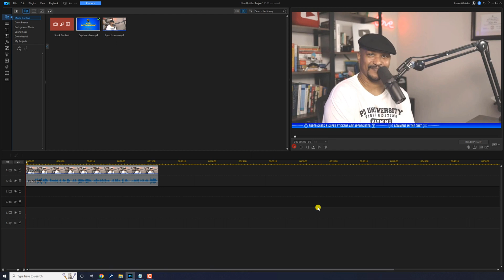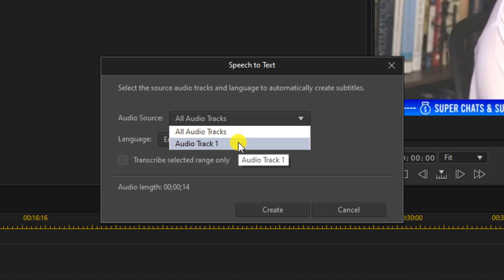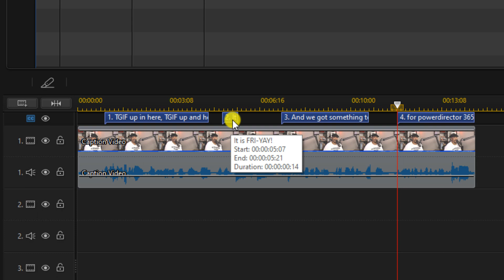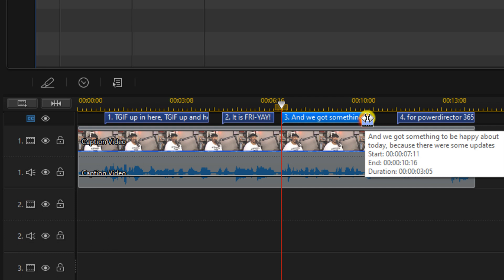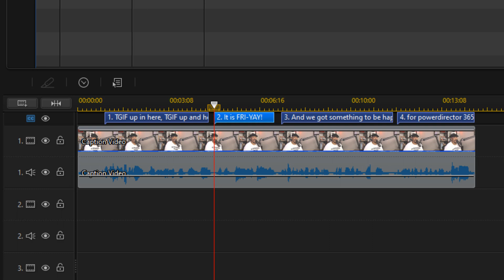Speech To Text Auto Captions | PowerDirector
How to make auto captions and subtitles using PowerDirector 21 / PowerDirector 365. This auto subtitles tutorial shows you how to use the subtitle room to turn speech to text by using the spoken word in a video or audio file to create captions. Using PowerDirector you’ll learn how to make quickly add closed captioning in different languages to any video. This video editing software will help you create awesome videos.

0:00 Speech to Text Demo
0:41 Subtitle Room
1:08 Speech to Text
2:20 Edit Subtitle Text
2:43 Edit Subtitle Duration
3:07 Edit Subtitle Text Format
3:51 The Fastest Way to Cut Video Footage

PowerDirector Plug-ins & Effects ➜
Video FX Packs
Blockbuster FX ➜
Equipment Used To Make This Video
Grow Your YouTube Channel
Branding & Design for Your YouTube Channel
PowerDirector University On the Web
Title: Future Focus Version B
Composer: Joshua Mosley
Album: MusicBOX Collection 2
Publisher: Digital Juice Music, INC.